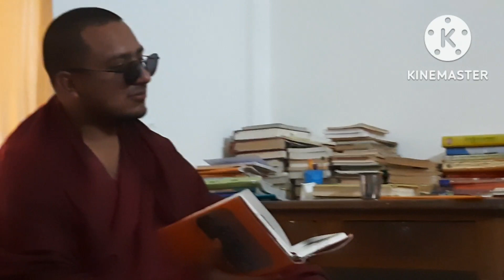འབྲེལ་བ་སྨད་ཆ། ཚུལ་གསུམ་ངོ་བོ་གཅིག་དང་ཐ་དད་ཞེས་པ། བགྲོ་གླེང་མ་ཚོགས་སྔོན་གྲ་སྒྲིག་སྐབས་ཀྱི་བསྙན་ཐུང་།